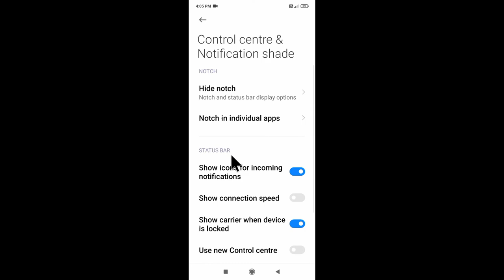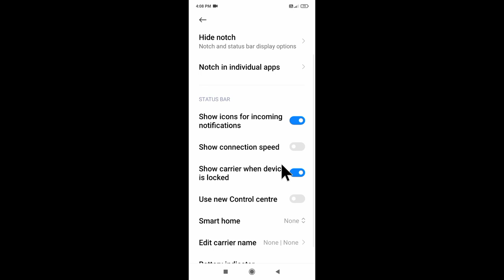hwo to enable/use show carrier when device is locked ।। show carrier when device is locked in poco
is video me bataya gaya hai friends ki loco mobile me show carrier when device is locked setting kya hota hai or iska use kaise kiya jata hai